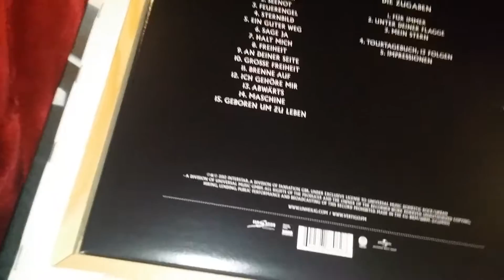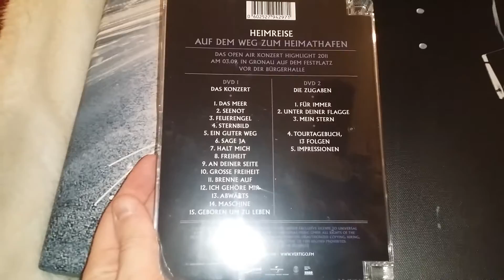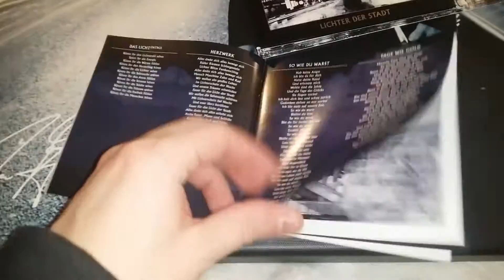Unheilig - Lichter Der Stadt Limited Super Deluxe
Unboxing of the difficult to find CD from Der Graf's Unheilig. Canvas printing, digipak of the album and Heimreise live double DVD set.